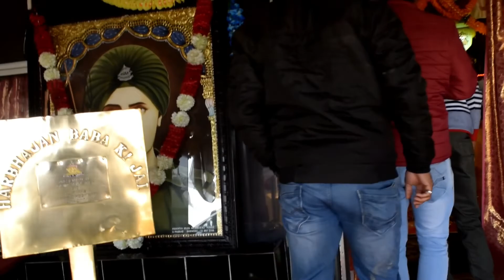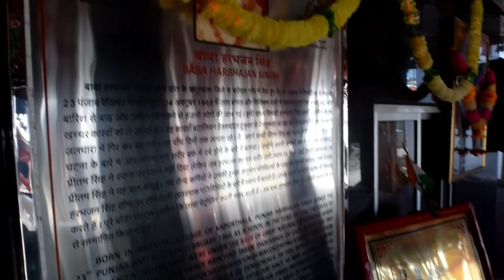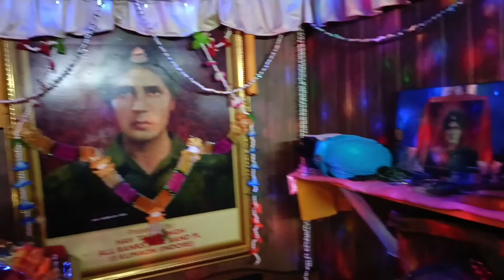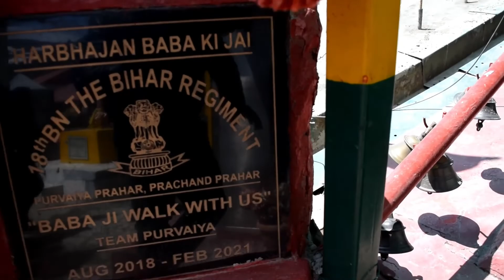OLD BABA MANDIR | SIKKIM HARBAJAN BABA MANDIR 2022| SIKKIM VLOG 2022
Old Baba Mandir is an Indian Army Bunker turned into temple at Indian-China Border near Nathula Pass at Sikkim. Old Baba Harbhajan Singh Temple is nearly 30 km from Changu (Tsomgo) Lake at Kupup, Sikkim near the Nathula Pass. It is believed that ghost of Capt. Harbhajan Singh, a dead soldier, still guards India China Border at Nathula Pass, Sikkim. Capt. Harbhajan Singh an Indian Army soldier who died near the Nathula Pass. Indian Army personnl still believes that he guards China Border and protects every Indian soldier. He is revered as a Saint (Baba) by the Indian Army at Nathula Border. Every year on 11 September Baba goes to his home at Kapurthala, Punjab. A jeep departs with his belongings to the nearest Railway Station, New Jalpaiguri. A special reservation for the Baba is arranged on Indian Railway. A seat is left empty for his journey and Soldiers chaperone the Baba to his home.

✅Enchanting Exotic Holidays🤗
Njp Pickup And Njp Drop 4 Night 5 Day's Per Person Cost 6100 For 7th member Group.
Ph No- 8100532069 (Rajib Dutta)

✅Zuluk Dil Maya Home Stay
Dzuluk ,East Sikkim
ph no - 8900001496( Gopal Pradhan)
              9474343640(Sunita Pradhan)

✅Ecchey Gown Homestay (Kalimpong)👇
 Tashi Homestay , Window view of kanchanjangha & Teesta River
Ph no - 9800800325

Silkroutebackpackers

Song: OI BUKETE GHOR Lyric: ASHIQUE MAHMUD Tune: AKASH MAHMUD Music: AKASH MAHMUD Singer: AKASH MAHMUD & MOUMITA Cast: AKASH MAHMUD & MOUMITA Flute: AMITAV BISWASH Guitar: SOJIB DAS Production: 2A Production

2.Song: Give Me Some Sunshine Singers: Suraj Jagan & Sharman Joshi Lyricist: Swanand Kirkire Music Composer: Shantanu Moitra